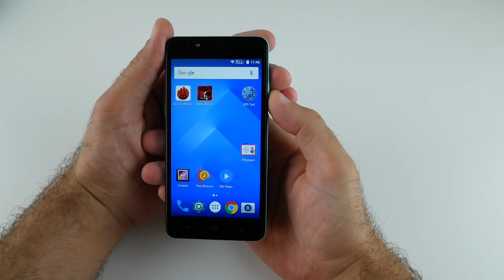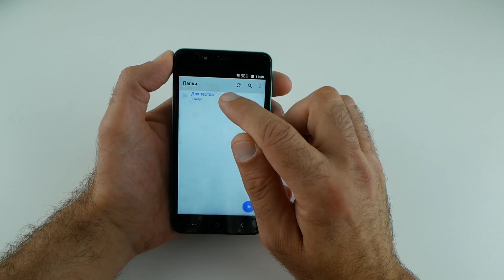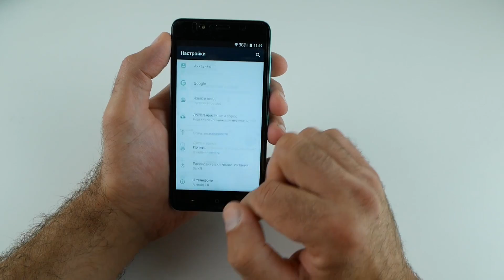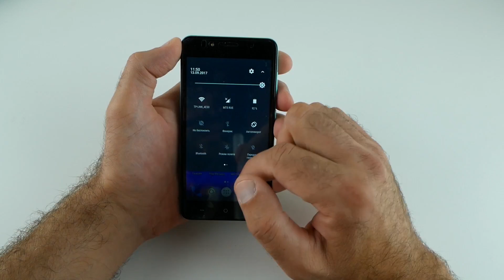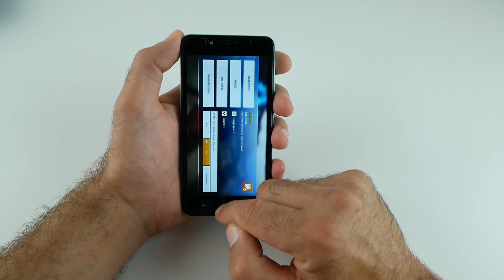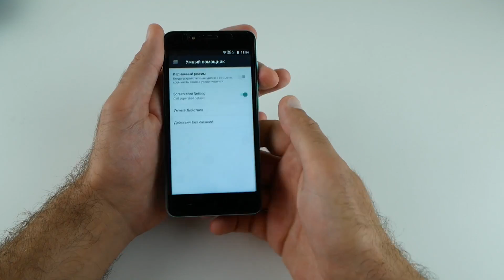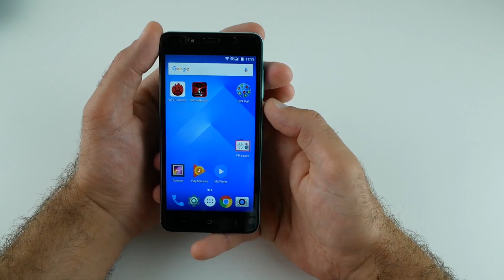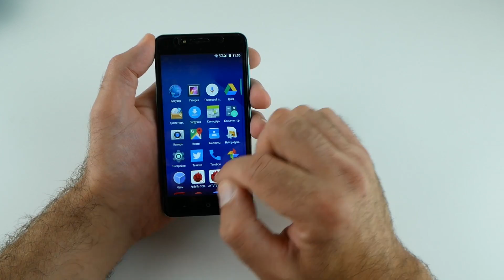Смартфон за 3000 ₽ с батареей 5050 мАч. M-net Power 1 / Арстайл /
Конкурс на 2000$, отдаю два ноутбука Асус! Плюсы и минусы недорого смартфона M-net Power 1.